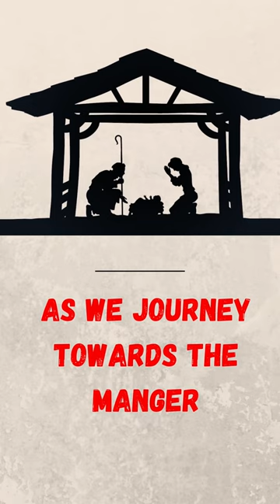Christmas Novena with Bishop Gregory J. Mansour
“The 9 Ornaments of Christmas" is a daily reflection series with Bishop Gregory J. Mansour starting December 15th to December 24th.
Don't miss these short daily reflections to accompany your spiritual journey towards the manger!